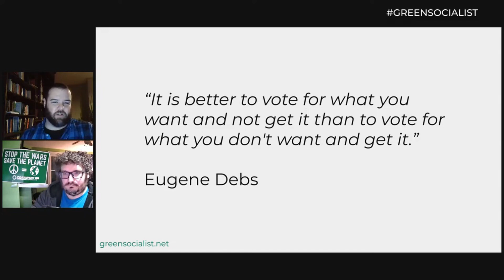Independent Politics 101: Quote from Eugene V. Debs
These clips are taken from the Green Socialist Organizing Project's Independent Politics 101 workshop.